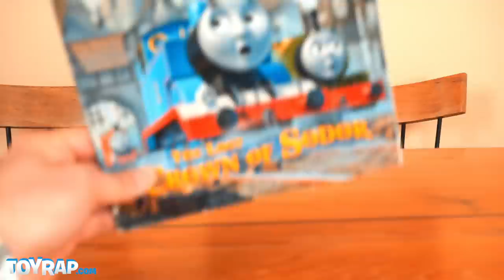Thomas the Train Giant Play Doh Easter Surprise Egg ft Thomas Minis and Bens Shelf Train by Toy Rap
Hey Kids! Check out this giant Play Doh Easter Surprise Egg of Thomas the Train! In this episode of Between 3 Lego Heads, we open the giant surprise egg and have fun with all of the cool surprise toys and blind bags inside of it. As a fun surprise, we also visit ToyRap Ben’s room. He shows us his awesome MTH shelf train!

★ Between 3 Lego Heads ★

Cars Drag Race ft Lightning McQueen, Mater Cars Race @ Flo's V8 Cafe Dragstrip - B3LH E1 by ToyRap

WWE Toys Slam City Ring w/ Power Rangers Toys, Batman Toys, Iron Man Costume + PSY mask by ToyRap

★ Surprise Eggs and Surprise Toys ★

Power Rangers Toys ft Play Doh Power Rangers Giant Surprise Egg & Kinder Joy Surprise Eggs by ToyRap

★ More Landslide Challenges ★

Batman v Superman Dawn of Justice Toys Lego Landslide Challenge ft Wonder Woman by Toy Rap

★ Follow Us ★